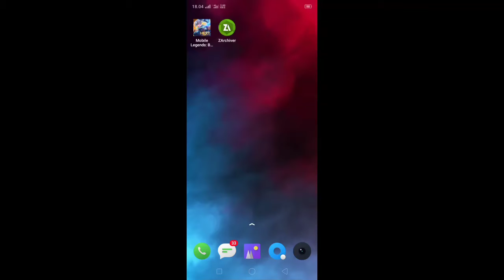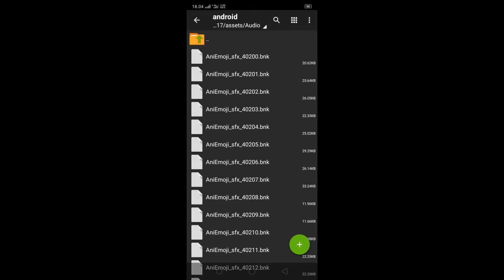Intro ML RRQ HOSHI Tanpa password ⁉️ OFFICIAL LINEUP RRQ HOSHI MPL SEASON 8 - Mobile Legends